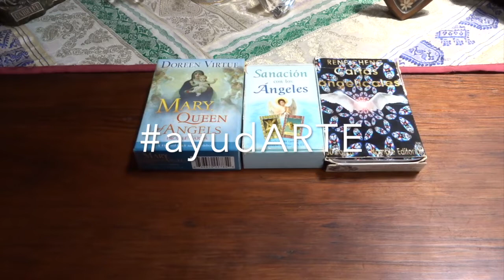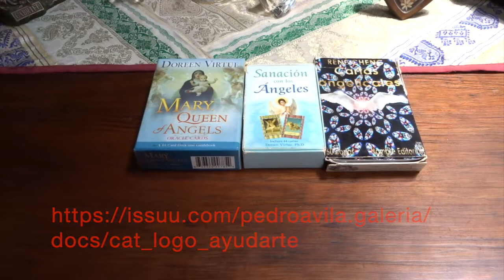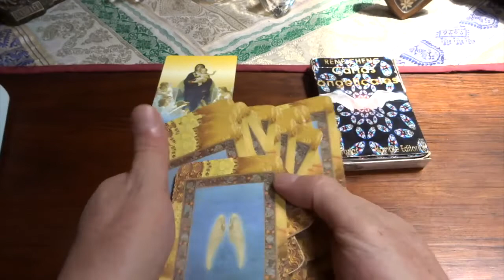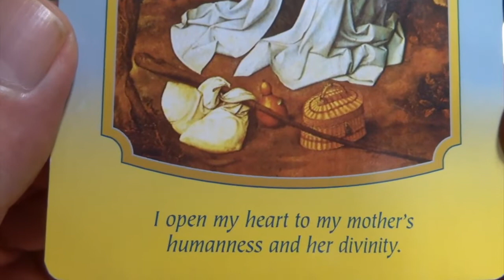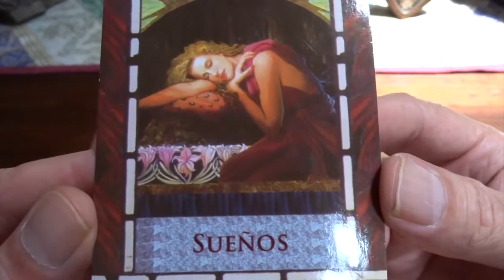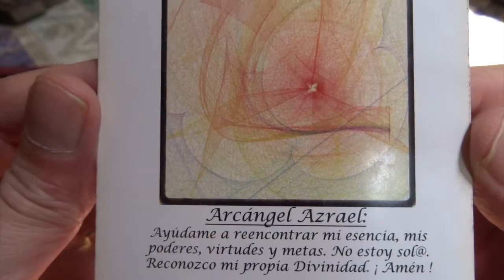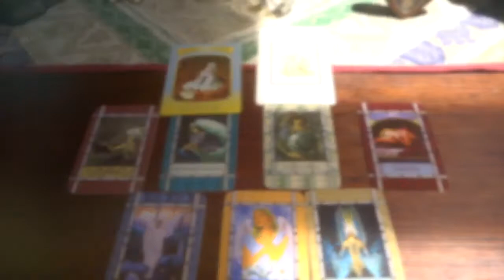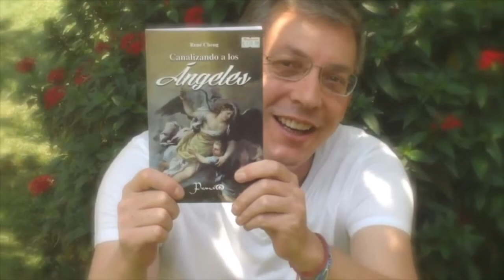Oráculo de ángeles del 27 de abril al 3 de mayo del 2020 / Adamas - BienEstar Holístico canal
Por favor comparte los mensajes de los ángeles de la semana del 27 de abril al 3 de mayo del 2020.

ORÁCULO O LECTURA:

Mensaje general de la Virgen María para toda la semana: madre.
Lunes: Poder
Martes: Equilibrio.
Miércoles: Manifestación.
Jueves: Sueños.
Viernes: Descanso.
Sábado: Resurgimiento.
Domingo: Crecimiento espiritual.

Mensaje adicional de los ángeles para todos nosotros, en especial, para los que cumplen años o celebran algo: Azrael: reencuentro.

AyudARTE ¡Por favor ayúdame a difundir este video! ¡Gracias!

¡Necesitamos tu ayuda, México necesita tu ayuda!

Mi obra se llama “Despertar” óleo 50 cm x 90 cm

@reneartemex Instagram
@renepintura Facebook